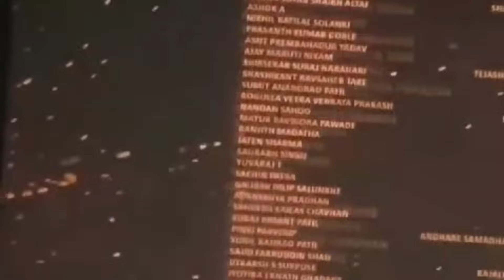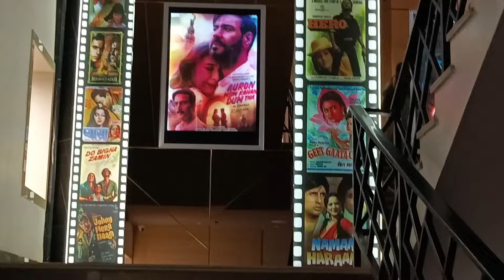kalki : Mythology Meets Modern Cinema" || sanjukta pradhan|| ସମ୍ବଲପୁରୀ ବ୍ଲଗ୍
ABOUT MY CHANNEL:- Hi! I'm sanjukta pradhan. Everything on this channel is an expression of my life, travel diaries and lifestyle. if you find this video helpful then please consider subscribing(hit the bell icon to get notified everytime when i upload a new video) and hit the like button if you enjoyed the video

Nag Ashwin Kalki movie
kalki 2898 ad
 kalki 2898 ad song
kalki 2898 ad teaser
Kalki movie 2024
Prabhas Kalki